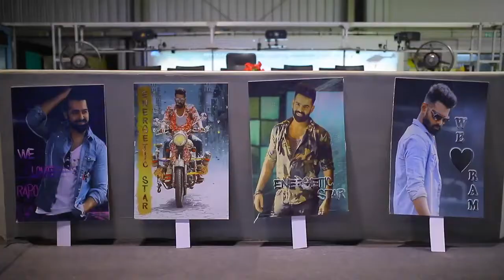Hero Ram Pothineni Funny Comments On PUBG Game | Red Movie making video